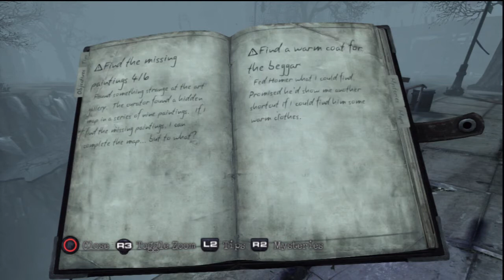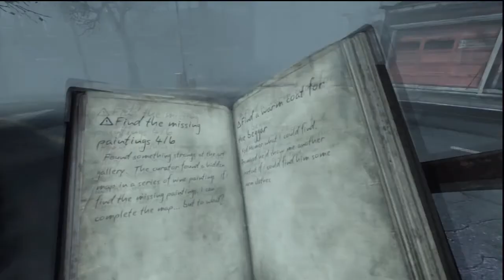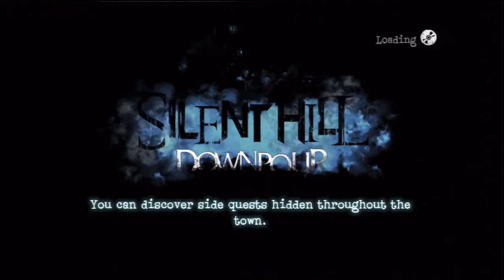Silent Hill: Downpour - Walkthrough - Part 29 - Movie Splicer (Xbox360/PS3) [HD]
To make one still short movie